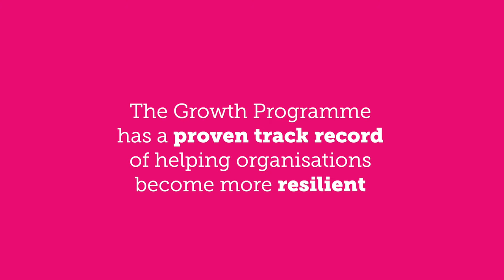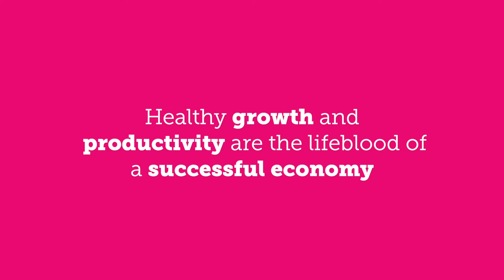Growth Programme Showreel | Short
The Growth Programme has a proven track record of helping organisations become more resilient, more prosperous, and more innovative.

We've seen first-hand how support can make a significant impact on new business growth.

Buckinghamshire Business First, Buckinghamshire Council and Buckinghamshire Local Enterprise Partnership work hard as 'Team Bucks' to support local businesses.